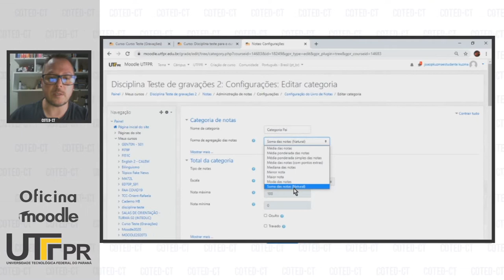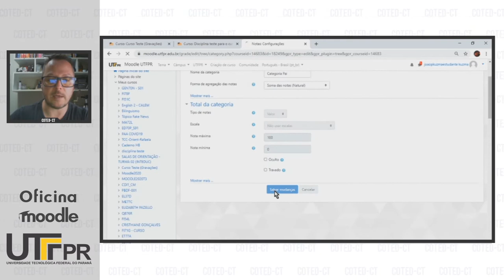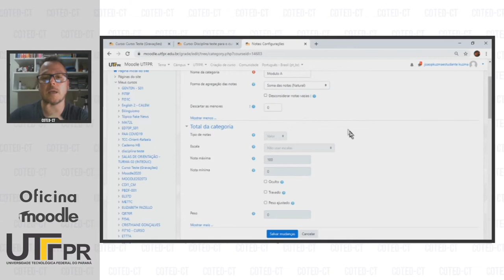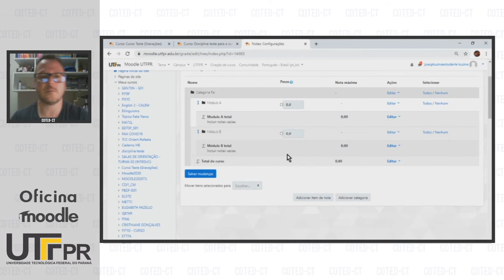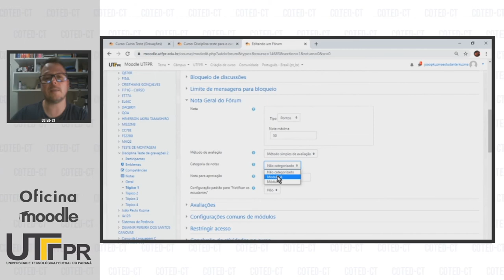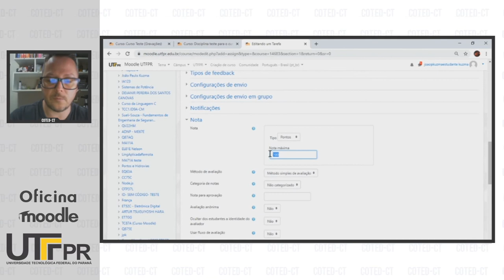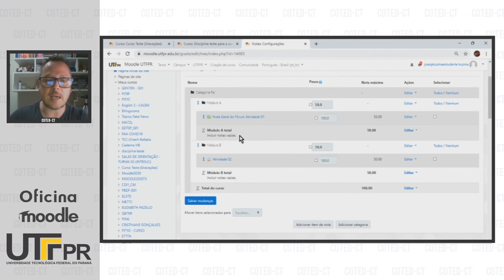Configurações do Livros de Notas